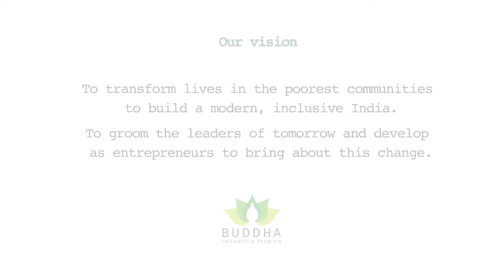Entrepreneurship Clinic_Som Mittal, former Chairman and President of NASSCOM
Som Mittal, is the former Chairman and President of NASSCOM, the premier trade body for the IT-BPM Industry in India. He steered the industry through one of its most challenging phases. Under his leadership, the industry crossed the USD 100 billion milestone.

Som Mittal addressed the Buddha Fellows during the Entrepreneurship Clinic and gave them inputs to make their venture start with a strong foundation which can grow further.